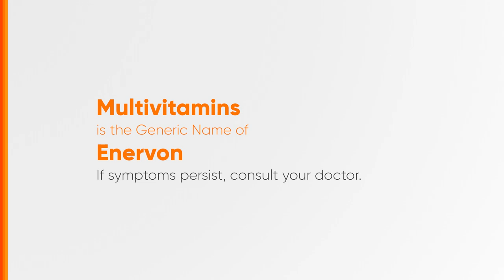Enervon Radio Ad 2024 22s (Hiligaynon Version)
Ito po ang 2024 Radio Ad ng Enervon. (22-sec.Hiligaynon Version)

DRPS Two 7385: Enervon Radio Ad 2024 22s (Hiligaynon Version)